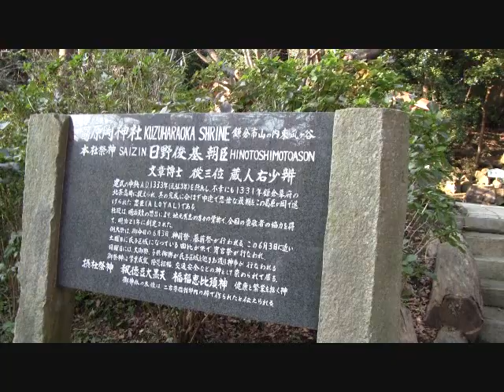鎌倉古社寺百選ー葛原岡神社は日野俊基卿を祭る神社